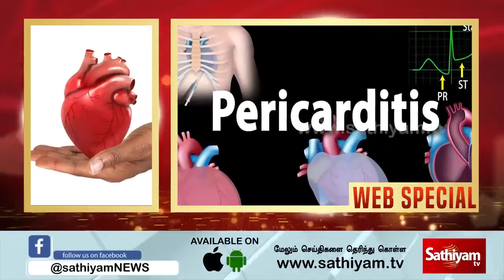நெஞ்சு வலி வருவதற்கான 7 முக்கிய காரணங்கள்!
| SathiyamTV